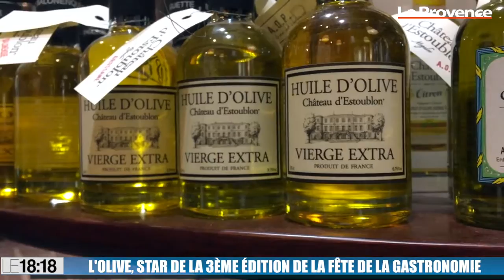L'olive, star de la 3ème édition de la Fête de la Gastronomie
La Fête de la Gastronomie revient pour une troisième édition à Marseille le samedi 22 septembre. Cette année, c'est l'olive qui est mise à l'honneur. Elle sera consommée sous toutes ses formes avec notamment des alcools et des gâteaux dont elle est l'ingrédient principal. Des animations gratuites seront proposées, des producteurs et restaurateurs seront présents à l'évènement. Rendez-vous de 9 heures à 17 heures sur le cours d'Estienne d'Orves à deux pas du Vieux-Port de Marseille.